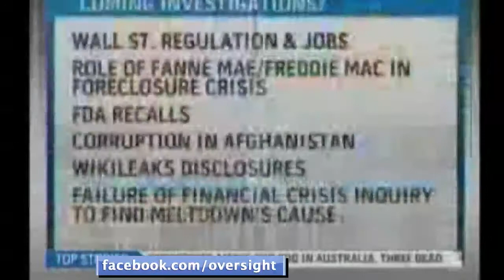House Democrat Elijah Cummings Talks Oversight, Top Watchdog Darrell Issa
Today, incoming Oversight Committee Ranking Democrat Elijah Cummings (D-MD) talked about his plans for oversight of the bloated federal bureaucracy and wasteful federal spending.

1-3-10: MSNBC